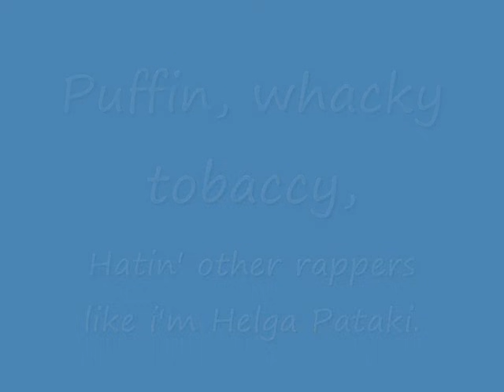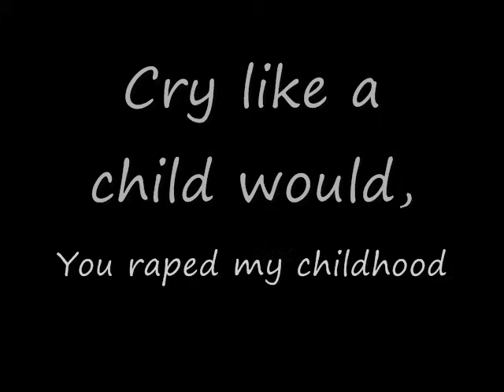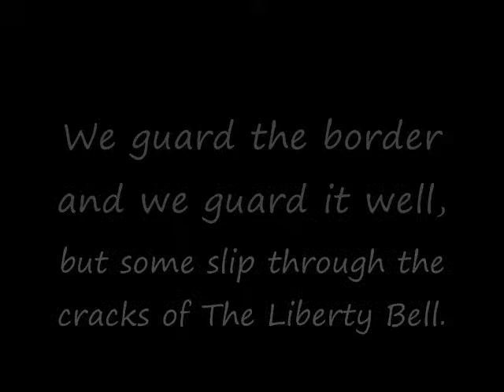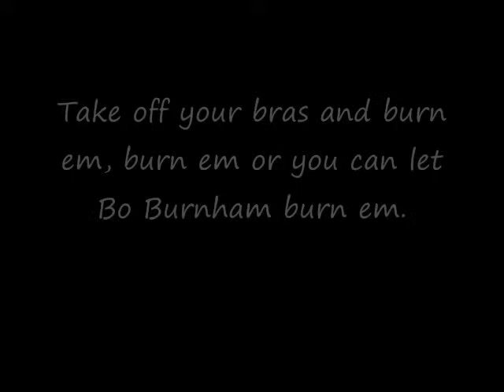words words words lyrics on screen by Bo Burnham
I made this video so all of the people that can't keep up with this brilliant wordsmiths verses could understand him better! Check him out on Itunes!